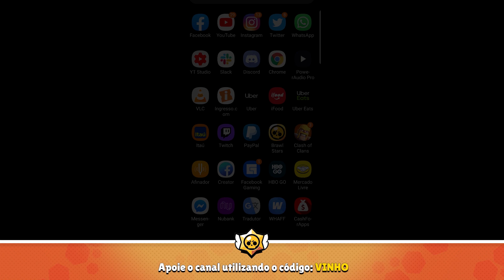NOVA SKIN GRÁTIS! SHELLY BRUXA ESTÁ SENSACIONAL! BRAWL STARS